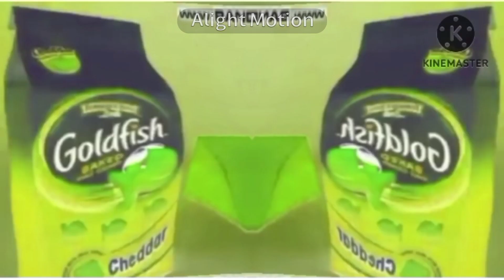Angry Goldfish TV Commercial, "Spy Dudes"